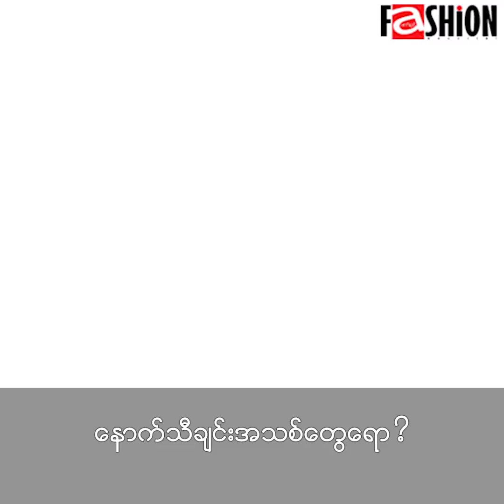ဘိလပ္ျပန္...ရုပ္ရွင္ရုိက္ဖုိ႔ကမ္းလွမ္းခံေနရျပီ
အရင္တုန္းက လက္တြဲလုပ္ဖူးတဲ့ သူေတြကို ပဲ ဦးစားေပးၿပီး လက္ခံရိုက္ကူးေပးသြားမယ့္ .ဘိလပ္ျပန္

Bee Latt Pyan
ထာဝရ ဝိန္႔စိန္ Eternal Weint Sein Gold & Jewelry